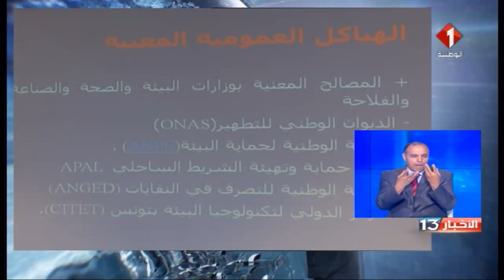نشرة الظهر للأخبار ليوم 20 / 09 / 2018